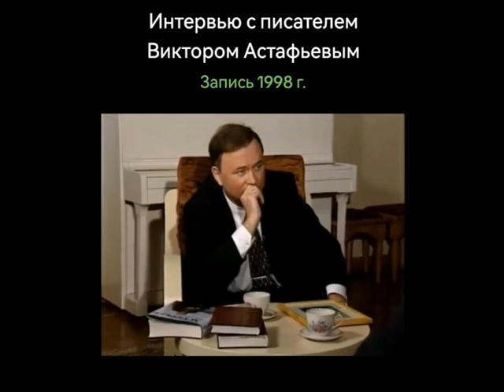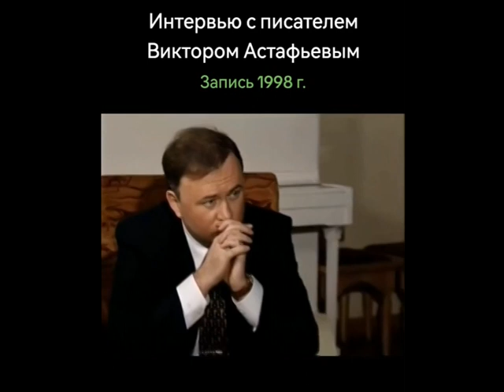Русский фашизм. Писатель Виктор Астафьев о фашизме.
"Один пожертвовал собой ради страны. Другой пожертвовал страной, ради себя, сузив всю Россию до масштаба своей ничтожной личности. "
"Чем дальше общество отдаляется от правды, тем больше оно ненавидит тех, кто её говорит. " Джордж Оруэлл.
"Россия оказалась страной неудачников, которые чувствовали себя униженными. Видя успешный Запад, они не пытались ему подражать, как умные люди, а озлобились, видя этот чистый, умытый, красивый, нарядный Запад и сравнивая его со своими избами, со своими разбитыми дорогами. Способный человек, когда видит что-то хорошее у других, старается этого достичь. Человек бездарный начинает озлобляться, начинает клеветать и начинает придумывать сказки про то, что все шагают не в ногу, а он шагает в ногу".
Валерия Ильинична Новодворская.